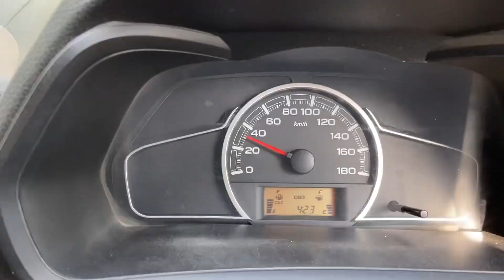बिना Accelerat दिये चढ़ गई😲| 2023 Maruti ALTO 800 CNG : Power Test💪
बिना Accelerat दिये चढ़ गई😲| 2023 Maruti ALTO 800 CNG : Power Test💪| Alto 800 Power Test✅ || Skcardetail || Genuine Review.Much More in this video.Watch Full Video.Don’t Skip the Video.Hope You Like It./“””””

1)cars modification.
2)low and high segment cars review.
3)full audio setup review.about Interiors, exteriors, features, ride and handling etc.
4)Guys agar ap apni car hamare channel par review karana chahte hain.To hame mail karain.

Alto 800 power test
2023 alto 800 power test
2023 alto 800 cng power test
Alto power test
1 litre petrol test
Alto 1 litre mileage
Alto vs 1 litre petrol test
Alto 800 vs 1litre petro test
Alto 800 mileage test 1 litre
Alto 800 real mileage test
1 litre petrol kitna kilometre chalta hai
1 litre mein gadi kitne kilometre chalti hai
1 litre petrol test in alto 800